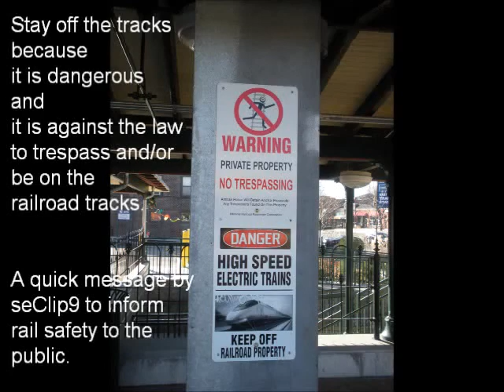The Remaining Trains on SEPTA's Regional Rail Fleet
After the retirement of Silverliner II and III last month, this video show what's left of the trains in SEPTA's Regional Rail fleet.  From the intermediate and rookie member of the fleet, ALP-44M, AEM-7 and  Comet II and III trains, and Silverliner V to the now classifed veteran member of the fleet, the Silverliner IV.